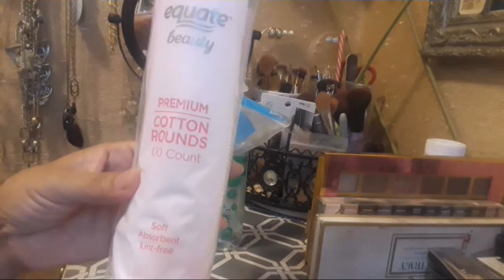DKNY NECTAR LOVE